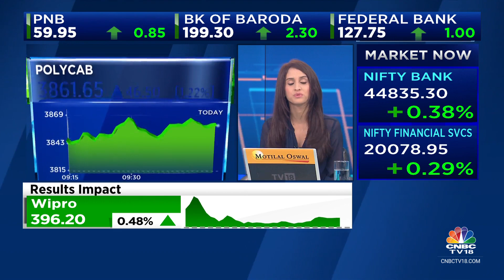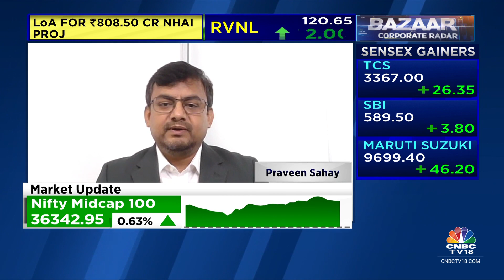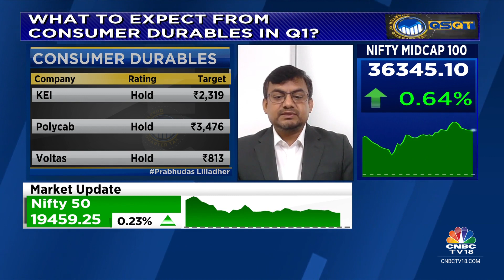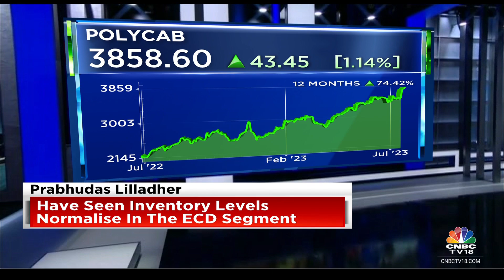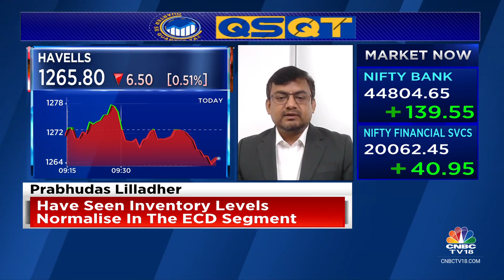What To Expect From Consumer Durables In Q1FY24?: Prabhudas Lilladher's View | CNBC TV18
On CNBC-TV18 | Low raw material prices are driving momentum in wires & cables segment, says Praveen Sahay, Research Analyst, Prabhudas Lilladher. He tells Sonia Shenoy, Nigel D'Souza & Reema Tendulkar that Blue Star Ltd is doing well in the commercial cooling space. Listen in.

n18oc_business